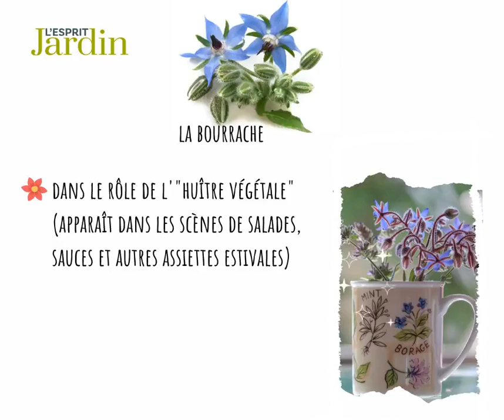Ma prairie fleurie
Cette année, c’est décidé, vous allez semer une prairie fleurie ? C’est une excellente idée car la prairie fleurie figure parmi les alternatives les plus efficaces pour se passer des produits phytosanitaires tout en favorisant la biodiversité !

Quelles fleurs choisir ?
De deux choses l’une : soit vous faites votre propre mélange vous-même, soit vous achetez un mélange prêt à semer.

Voici une liste des meilleures fleurs à semer pour obtenir une prairie fleurie diversifiée et équilibrée, composée de vivaces et d’annuelles, de parfumées, de mellifères, d’aromatiques, de comestibles… bref, une très jolie palette, très complète, pour bien démarrer !